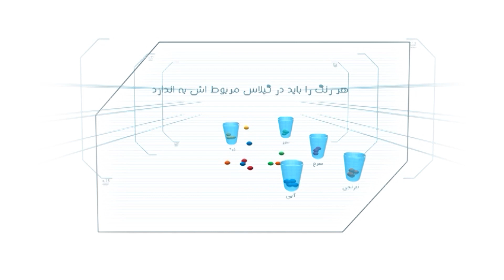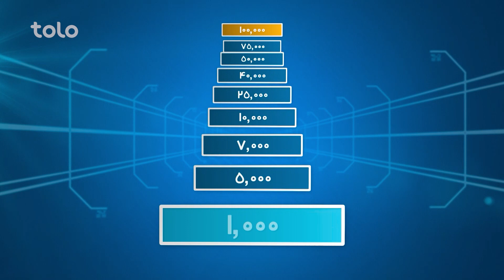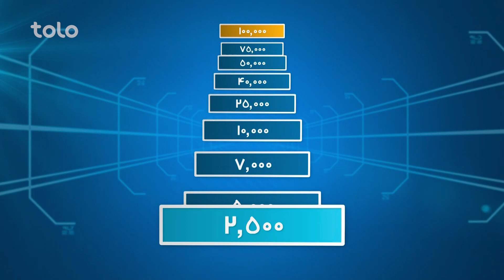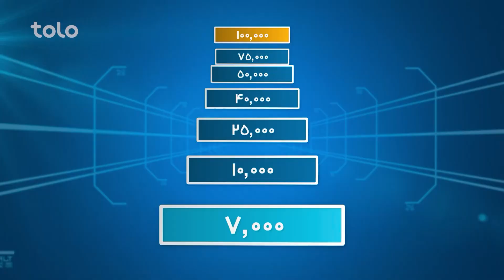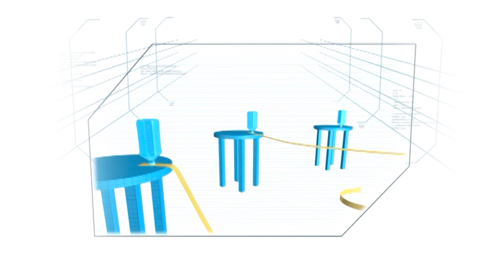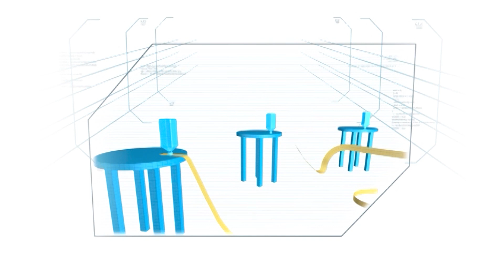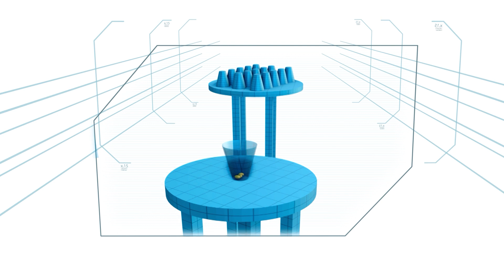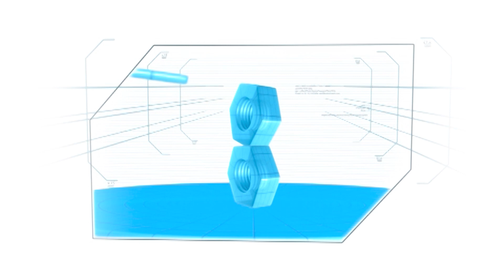Lahza ba Lahza with Baqir Kazimi & Rahmat Naseri | لحظه به لحظه با باقر کاظمی و رحمت ناصری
Lahza ba Lahza with Sayeed Baqir Kazimi & Rahmat Naseri